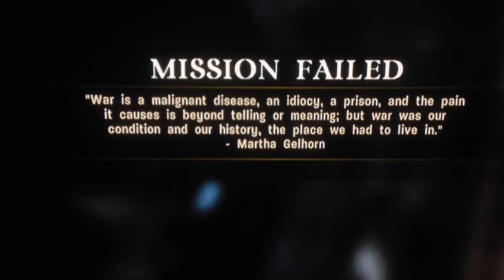Call of duty 3 part 1: happy new year!!!!!!!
happy 2016 everyone im sorry I didn't make a video sooner I had a bad cold , this series will not end until the game does. or if someone flags it